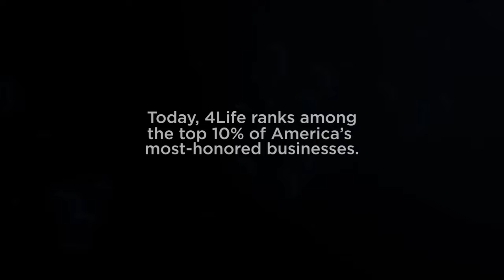4Life Awards Through the Years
4Life has received many awards over the years, showcasing our dedication to excellence in business and our dedication to creating innovative, science-backed products. Be part of our success story and let us be part of yours!